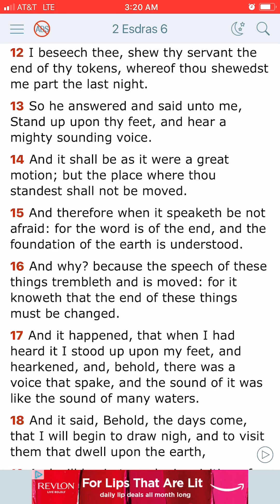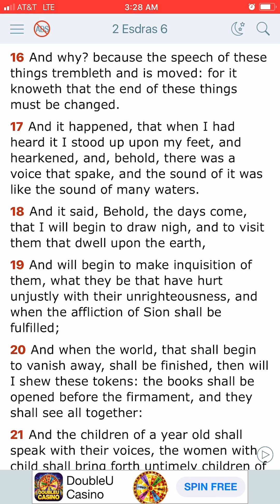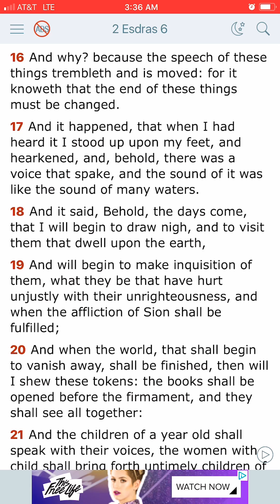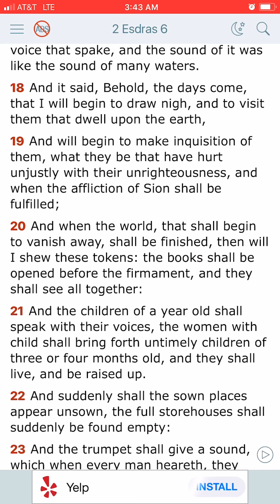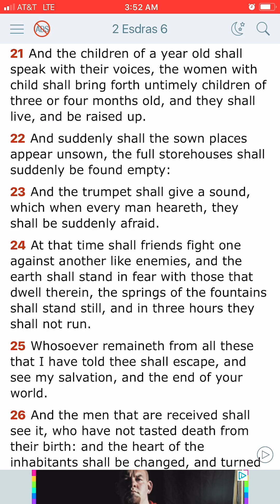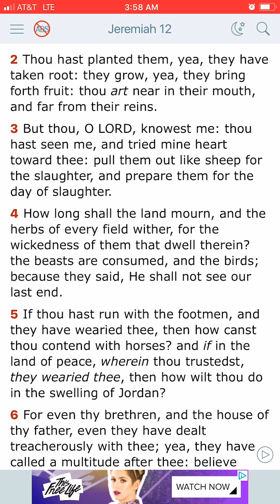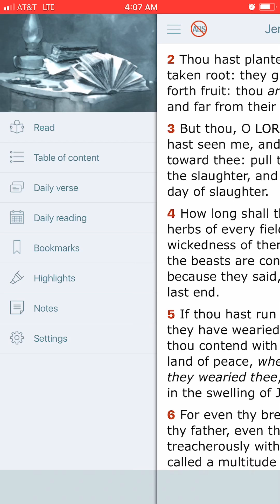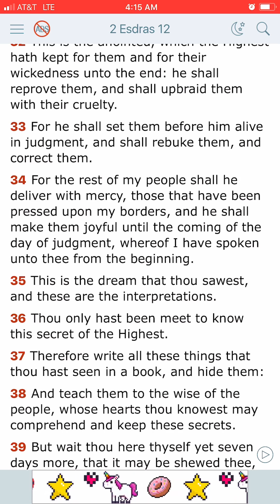Destruction to this Queendom!